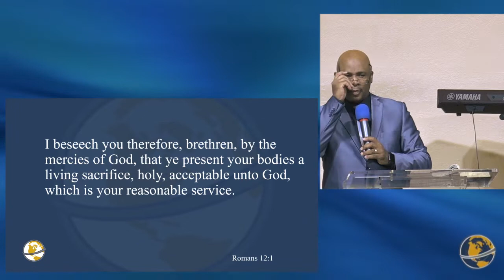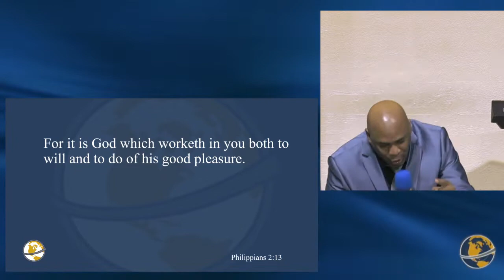Called To Transformation | Charles Simpson | Sunday Morning | September 29th 2019